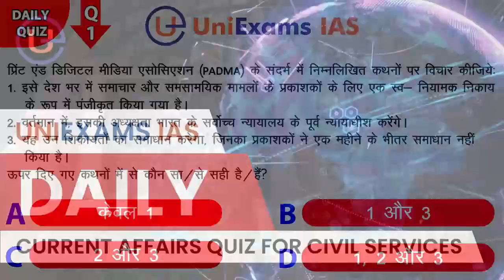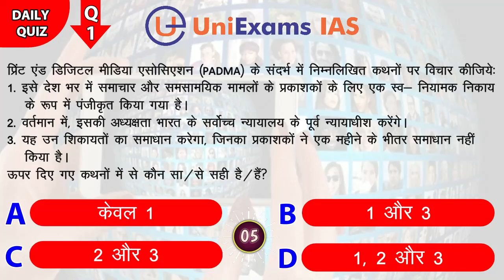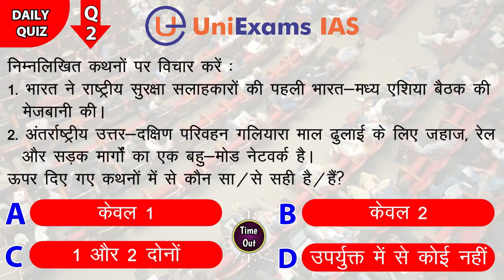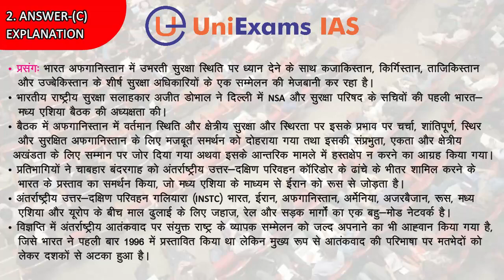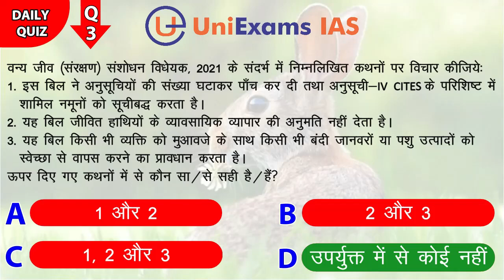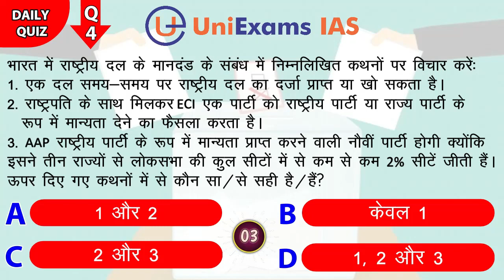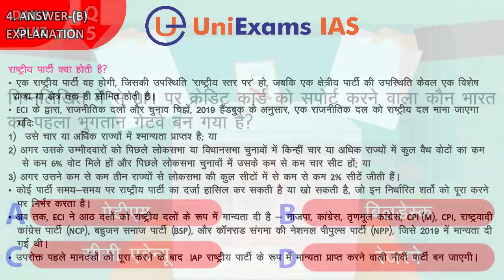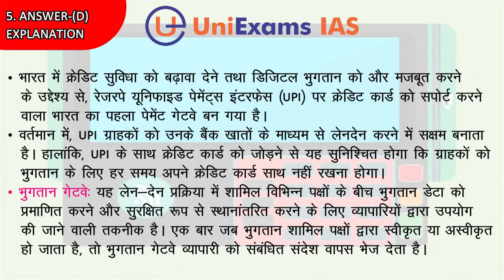10 December | IAS PCS परीक्षा के लिए दैनिक क्विज़ | Daily Quiz for UPSC: CSE Prelims 2023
10 December | IAS PCS परीक्षा के लिए दैनिक क्विज़ | Daily Quiz for UPSC: CSE Prelims 2023 | PCS 2023

इस खंड में, UniExams IAS दैनिक समाचार पत्रों में से महत्वपूर्ण समाचारों का चयन करता है एवं MCQs or  दैनिक क्विज़ और 'Fact of the Day' का एक संग्रह प्रस्तुत करता है।

यह खंड IAS 2023, PCS 2023 परीक्षा में शामिल होने वाले अभ्यार्थियों लिए विशेषकर मददगार होगा।
आज के टॉपिक्स निम्नलिखित है:
1. प्रिंट एंड डिजिटल मीडिया एसोसिएशन (PADMA)
2. राष्ट्रीय सुरक्षा
3. वन्य जीव (संरक्षण) संशोधन विधेयक, 2021
4. भारत में राष्ट्रीय दल के मानदंड
5. UPI